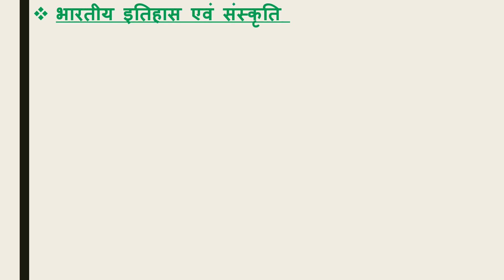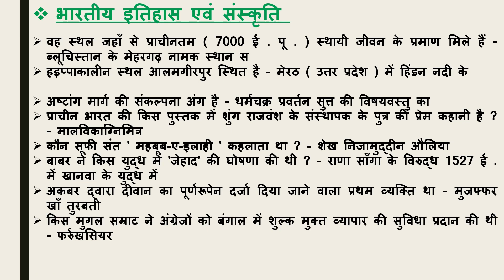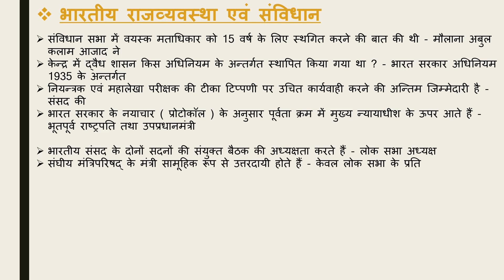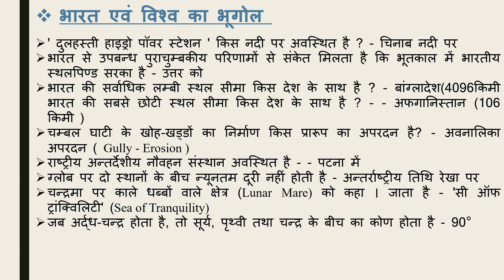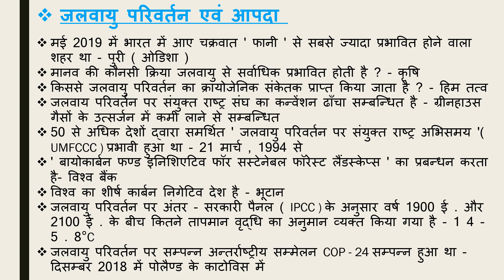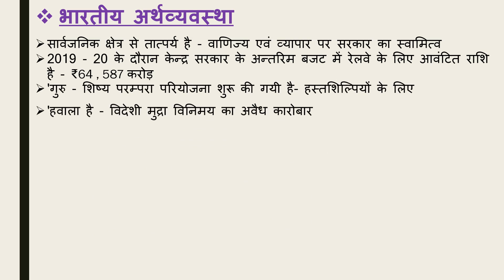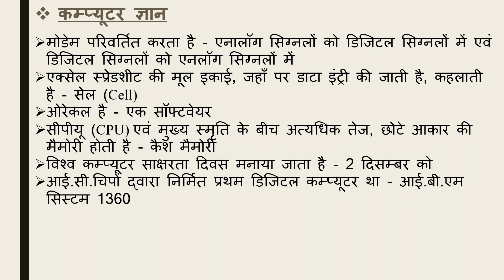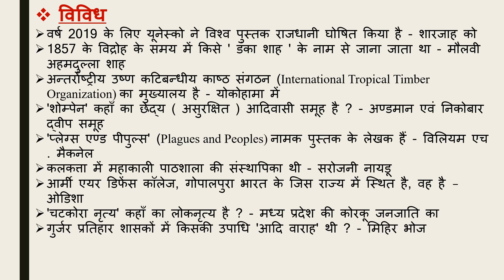सार संग्रह for All Subject .//.Important for MPPSC Exam 2019.//IND ACADEMY../TopicWise./Subjectwise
दोस्तो ,

दोस्तों,
इस विडियो के माध्यम से सार संग्रह for All Subject को कवर कराया गया हैं||.